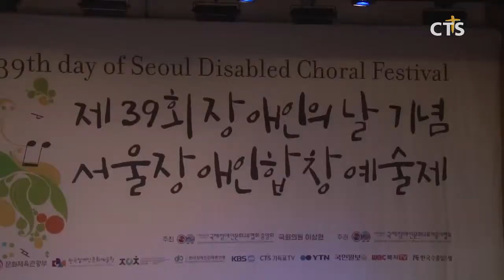제39회 장애인의 날 기념 서울장애인합창예술제 l CTS뉴스, 기독교뉴스, 교계뉴스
사단법인 국제장애인문화교류협회 중앙회와 더불어민주당 이상헌 국회의원이 제39회 장애인의 날 기념 서울장애인합창예술제를 개최했습니다.

더불어민주당 이상헌 국회의원은 “이번 예술제는 서울지역 장애인들의 문화적 권리를 보장하고 확대를 도모할 수 있는 좋은 기회가 될 것”이라고 개회사를 전했습니다.

또 국장협 중앙회 최공렬 이사장은 인사말을 통해 “문화예술은 국가를 넘어 장애인과 비장애인뿐만 아니라 모든 소통의 언어”며 “국장협은 앞으로도 문화공간과 문화예술시설, 프로그램 등이 더 풍성해질 수 있도록 노력할 것”이라고 습니다.

예술제에서는 사랑부 합창단과 대길푸른초장 합창단, 에버그린 합창단 등 8개 팀이 참가해 합창경연을 펼쳤습니다.